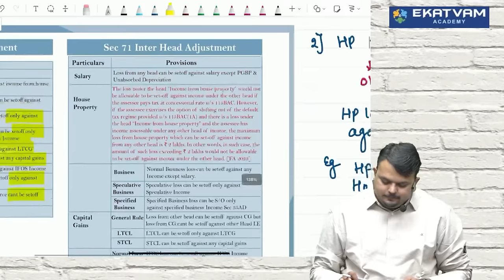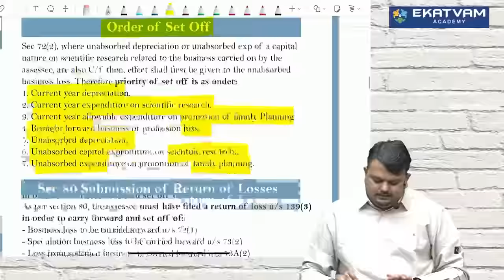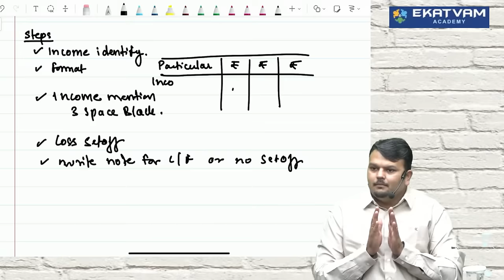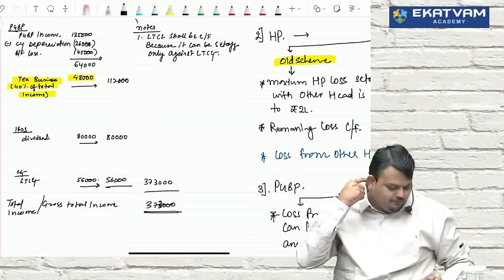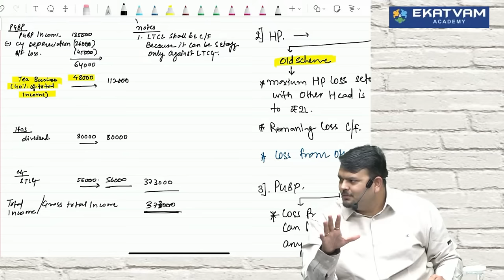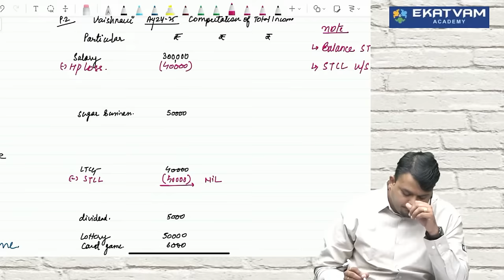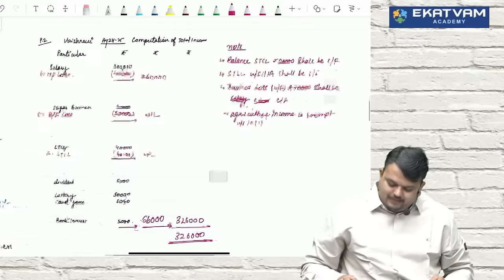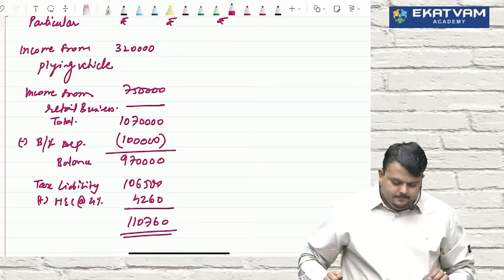Direct Tax Fastrack lec 14 | CA CMA Inter | For May & Nov 24